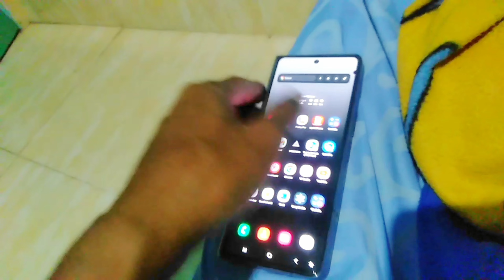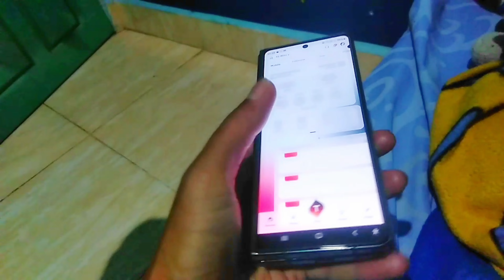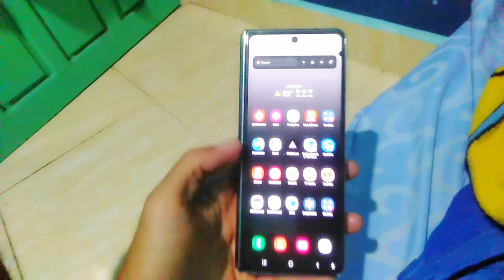SAMSUNG GALAXY Z FOLD 5, FOLD 4 SETELAH 1 BULAN PAKAI , KACAU BOSS, AJORR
SAMSUNG GALAXY Z FOLD 5 SETELAH 1 BULAN PAKAI , KACAU BOSS, AJORR